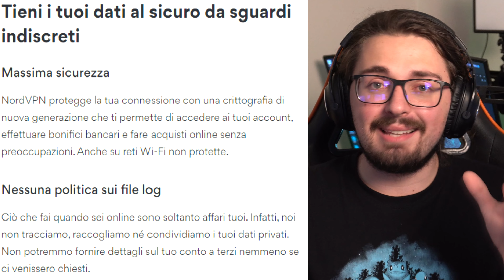BASTA, Così è TROPPO - DiscutiAmos GP Ungheria F1 22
Scarica anche tu NordVPN per navigare in totale sicurezza SEMPRE e OVUNQUE! :3

01:00 Pista noiosa? NO!
02:15 Red Bull impresa?... (+ BLOOPERS)
03:50 Classifica assurda
04:30 Analisi Qualifica
05:30 Ferrari.
14:30 Yeee
16:30 Hamilton
18:20  Seb
18:35 Harakiri Alpine
19:00 McLaren
20:00 Fine